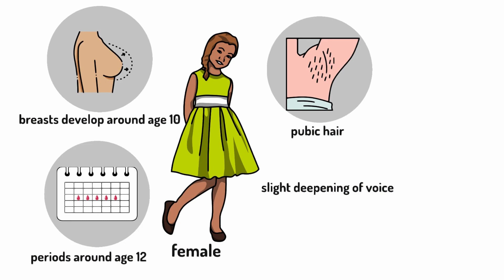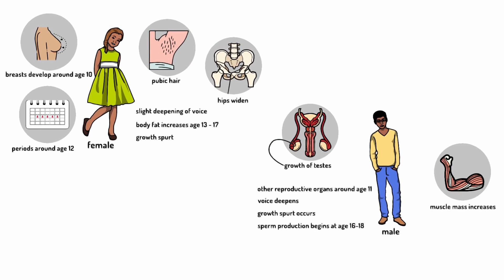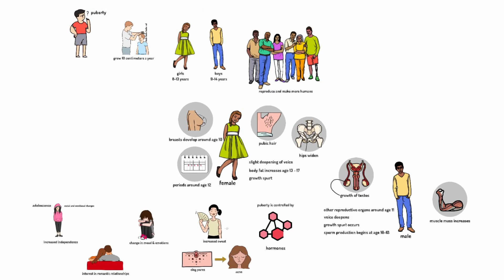Puberty and Adolescence Explained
Puberty is a time of rapid growth and change during adolescence. On average, it starts between ages 8-14. Hormones trigger physical and emotional changes as children become adults.